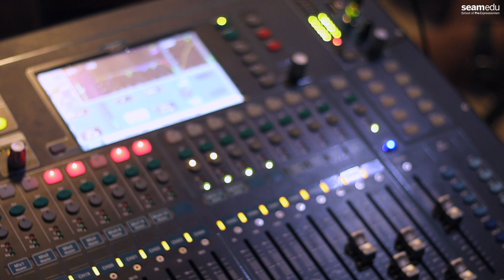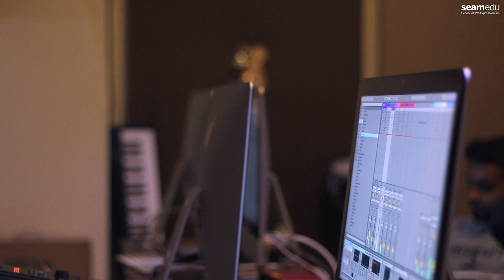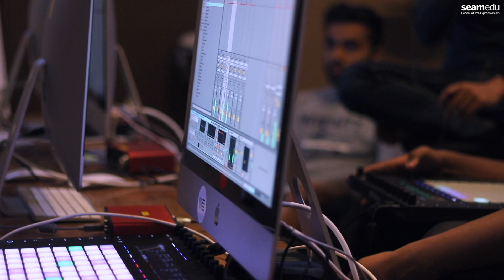Swades - Seamedu - Ableton Link Jam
The third song created during the Ableton Link Jam at Seamedu School of Pro-Expressionism by our students - Prateek Pillai, Sandesh Jha, Karan Kanchan, Mukund Mehta, Kunal Tyagi and  Avinash Patle have done an amazing job!